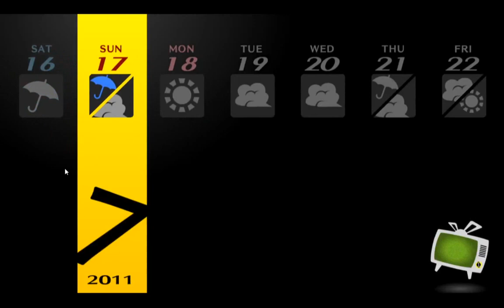Persona 4 Golden Ep 51: Soggy Chicken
You don't want that